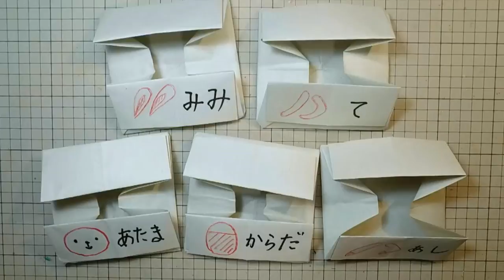kimie gangi みんなで作ろう「うさぎのバレリーナ」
用意したパーツを使って、子どもたちが思い思いに「うさぎのバレリーナ」を作るためのノウハウです。
ポーズを決めるときは、実際に自分でやってみるとよいでしょう。
うさぎの型紙やポーズの参考画像は、こちらのURLからダウンロードしてください。